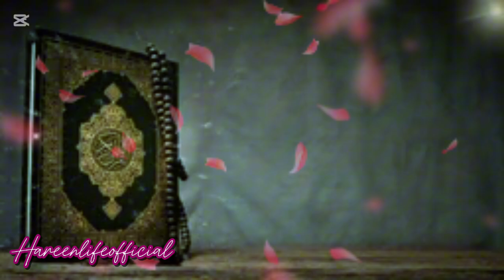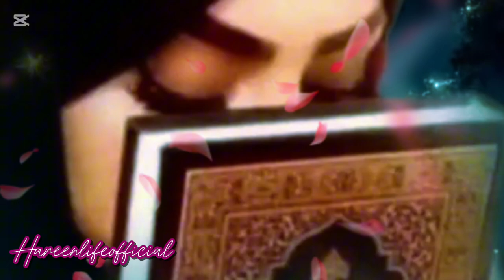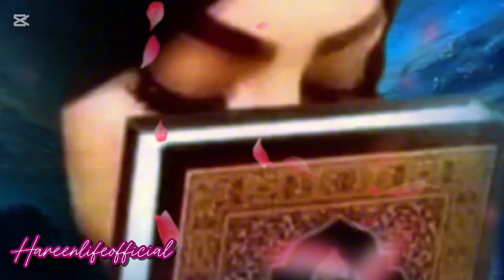Jab Aap Rote Hain Or Kisi Ko Mangte Hain|Best islamic Life Changing Video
Your quries:

jab ham allah se kisi ko mangte hai to wo hame kyu nahi milta
jab kisi ko tum raat bhar jag ke allah se mangte ho
jab tum ayse shaks ko allah se bar bar mango jis ka milna na mumkin ho
jab tum kisi bande se mohabbat ki bheek mangte ho
jab hum allah se kisi insaan ko pane ki chahat karte hain
jab bar bar kisi ko mangne ki allah se
jab tum allah se aik hi shaks ko bar bar mangte ho
allah se kaise mange
jab tum allah se apni mohabbat ko pane ki dua karte ho
quotes
life quotes
Dua
tahajjud
tahajjud dua
tahajjud ki taqat
tahajjud ki ahmiyat
tahajjud quotes
tahajjud ki ehmiyat
tahajjud ki namaz ka time
tahajjud me dua ki qabooliyat
dua for tahajjud
tahajjud bayan
tahajjud namaz
tahajjud k waqat ki dua
dua tahajjud
tahajjud ki namaz ki dua
tahajjud ki fazelat
dua e tahajjud
tahajjud ki namaz k baad dua
motivational quotes
love quotes
inspirational quotes
best quotes
quotes channel
quotes about love
motivational quotes about success in life
deep quotes
life-changing quotes
uplifting quotes about life
rumi quotes about life